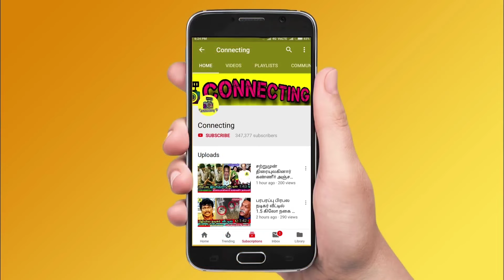Varalaxmi marriage video | வரலட்சுமிக்கு வினோத திருமணம்! Sarathkumar Radhika! Varalakshmi wedding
varalakshmi sarathkumar marriage
varalakshmi Sarathkumar
varalakshmi sarathkumar about marriage
varalaxmi Sarathkumar
varalaxmi sarathkumar marriage
varalakshmi sarathkumar engagement
varalakshmi sarathkumar wedding
varalaxmi marriage
varalakshmi sarathkumar marriage video
varalakshmi sarathkumar interview
varalakshmi Sarathkumar full wedding video
varalakshmi marriage
varalaxmi sarathkumar movies
actress varalaxmi Sarathkumar
varalaxmi sarathkumar about love
varalakshmi Sarathkumar husband
who is varalakshmi Sarathkumar husband
varalakshmi Nicholai Sachdev marriage
varalaxmi Nicholai Sachdev wedding
celebrities at varalakshmi marriage